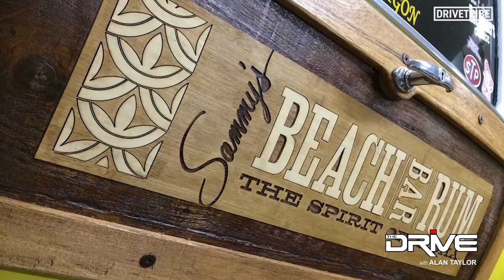Attending Monterey Car Week with Aaron Hagar, John Hennessey and Wayne Carini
While wandering around the different car events during Monterey Car Week in 2018,  I bumped into Aaron Hagar and Ed Justice Jr. at Porsche’s exhibit at Concorso Italiano. We get up close and personal to Porsche’s 2nd overall 24 Hours of Le Mans winner with Martini Racing.
I then visit The Quail and talk with John Hennessey after the unveiling of his 1600 hp engine for the Venom F5.
After playing a round of golf on the iconic Pebble Beach fairway, I catch up with my friend Wayne Carini who showcases his 1954 Studebaker Commander Starliner Coupe at the Concours d’Elegance.